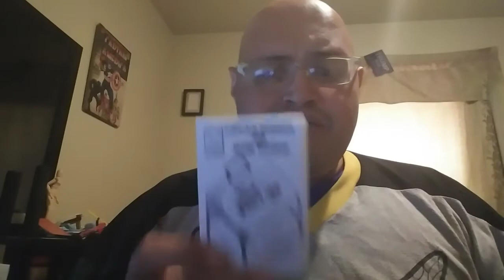The 30 Days Of Making Mini Comics : An Introduction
The introduction of the 30 Days of Making Mini Comics! Day 1 is listed below.
The 30 Days of Making Mini Comics is an offshoot of the 100 Days Of Making Comics created by Kevin Cross. I borrowed his idea and condensed it to 30 days and condensed it even more to mini comics.

Day 1 of 30 Days of Making Mini Comics

Complete the collection by downloading a Mask by Mask Woman herself!

➡Rehydrate with C force water!

Star G430s Xp Pen

Gaomon Mk106

➡Crossbow pistol

➡Crossbow Pistols for 2

➡Two Stories by Joshua Kemble:

➡Razor Lemay Starlink

➡Jeff Lafferty's Artcasters Facebook group

Turaco Creative Cast Crew

➡Send Fan-Mail and Questions to

Friend of the Creative Cast

➡Anna's Dream Hatchling Studios Teespring

9 Volt Comics!

SpaceBeat Cerulean YouTube

Scott Serkland Amazon Store